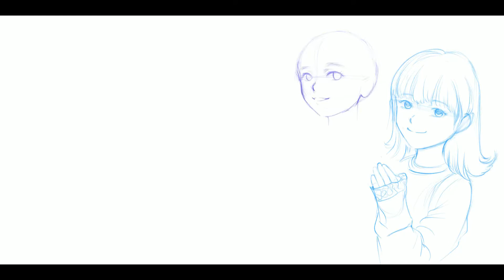Watch me draw - Procreate drawing time lapse for iPad pro - Little Glee Monster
Procreate drawing time lapse for iPad pro - Little Glee Monster